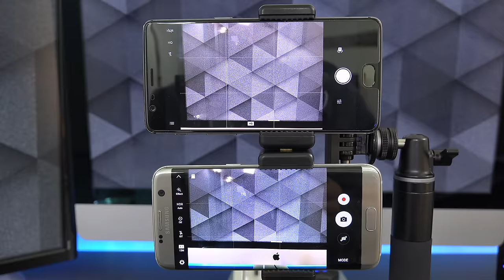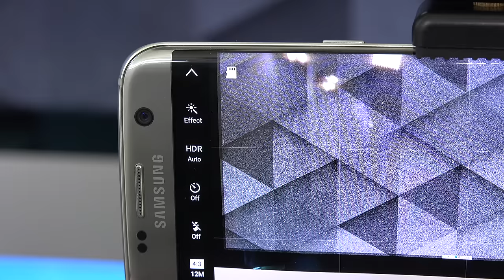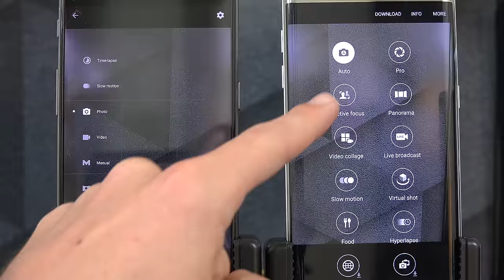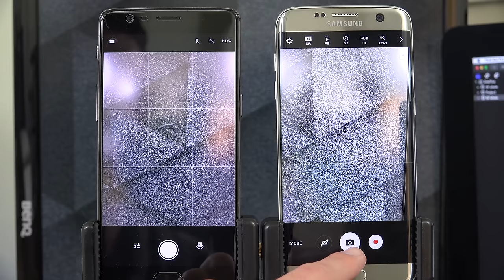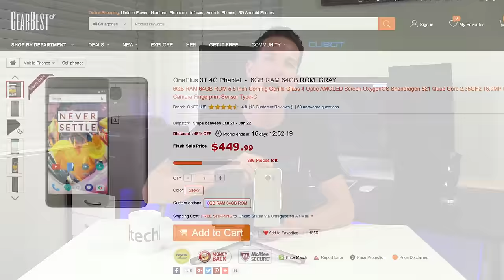OnePlus 3T Camera vs Galaxy S7 Edge!! Side-by-Side Comparisons!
Samsung Galaxy S7 ➜

The OnePlus 3T is a super sweet phone, and the camera holds up very well to the flagship phone Samsung Galaxy S7 Edge. How do they compare?!

Main Comparisons (index):
-Pricing and camera specs (specs ain't everything ;) 0:23
-Photos; color, constrast, HDR, dynamic range, sharpness 0:59
-Video; sharpness and resolution, color saturation, exposure and balance 2:00
--Slow-motion 3:08
-Image stabilization 3:43
-Front facing "selfie" camera 4:12
-Audio comparison 4:51
-Low light 5:04
-Stock camera app 5:29
-Focusing issue: 6:20
-Final notes & conclusions 6:54